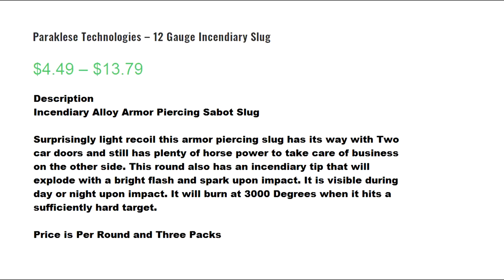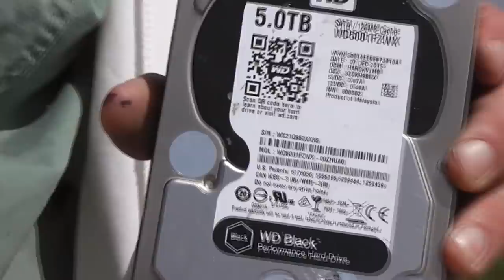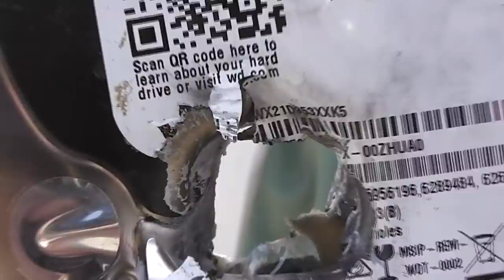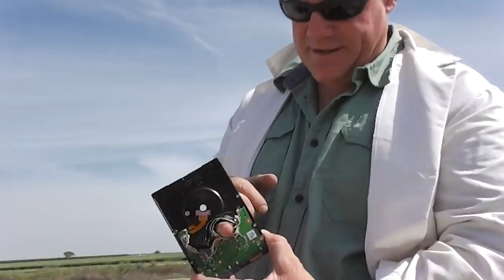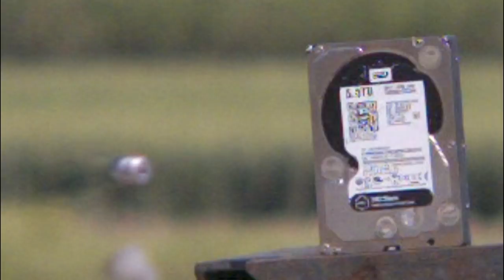Paraklese API 12 ga. slugs - Slow Mo footage reveals serious flaws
We filmed this safely at a proper range so you can be safe both online and offline.   P B and Jay wanted us to test out the Paraklese API rounds and was kind enough to send some samples.  (we can see why this company ignored my request for samples, now)  Certainly they did SOME testings and realized how bad these were performing but chose to sell them anyways.  We evaluate these using a Chronos 1.4 high speed camera to show what you are really buying.

The aluminum plates were 6061.

OG's DANGER SHOW!

Youtube, there are NO firearms in this video